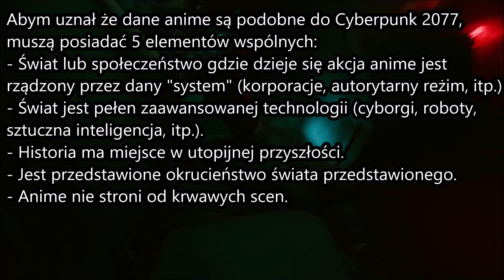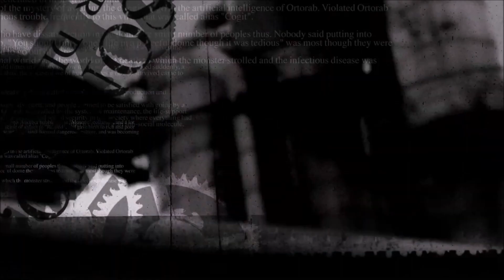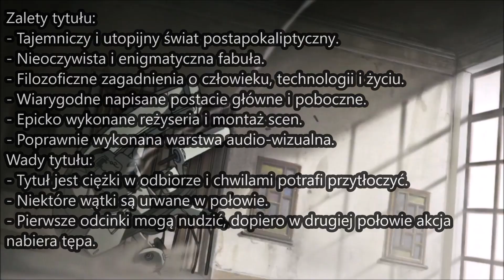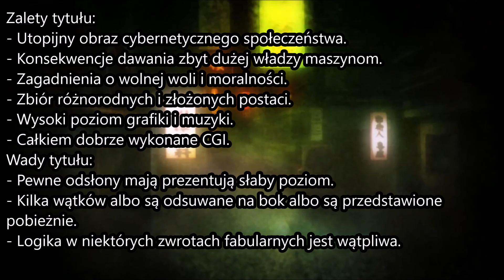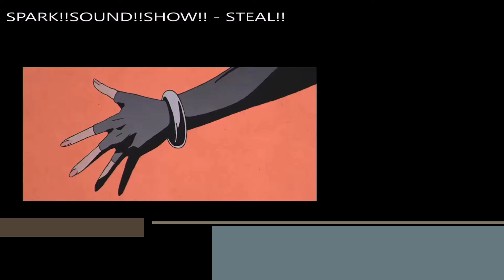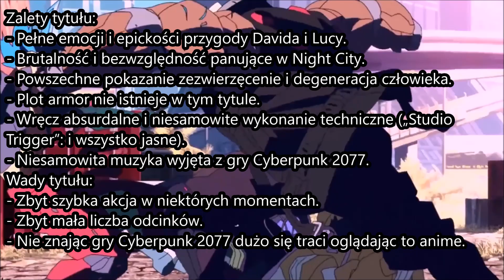REkomendacje Katona #02 - 5 anime podobnych do Cyberpunk 2077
Witam, ten film stworzyłem dla fanów gier, a dokładnie dla fanów gry "Cyberpunk 2077". W kolejnym odcinku "REkomendacji Katona" przedstawię wam 5 anime sci-fi podobnych do gry "Cyberpunk 2077". Zapraszam do oglądania ;)
Muzyka użyta w filmie:
1. SawanoHiroyuki[nZk]:Aimer - RE:I AM -English ver.- (Mobile Suit Gundam Unicorn)
2. Cyberpunk 2077 OST - The Rebel Path
3. MONORAL - Kiri (Ergo Proxy)
4. Nothing's Carved In Stone - Out of Control (Psycho-Pass)
5. SawanoHiroyuki[nZk]:Jean-Ken Johnny - Chaos Drifters (No Guns Life)
6. SPARK!!SOUND!!SHOW!! - STEAL!! (Akudama Drive)
7. Rosa Walton & Hallie Coggins - I Really Want to Stay at Your House (Cyberpunk 2077)
8. Linkin Park - New Divide